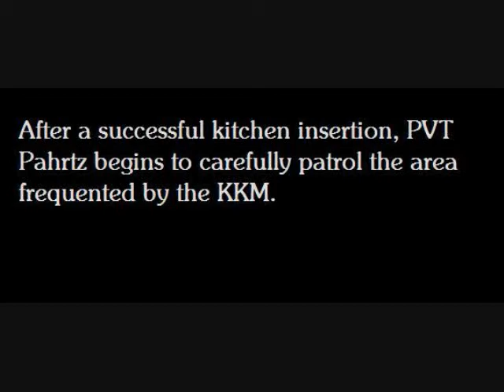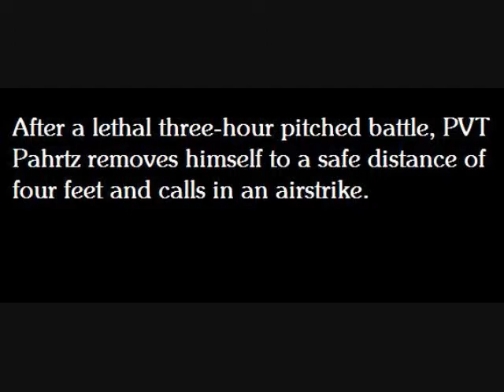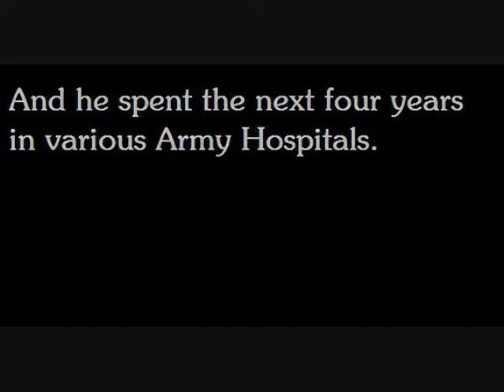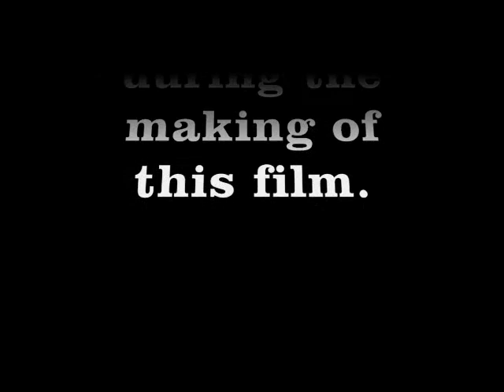THE GREAT 2009 MOTH ERADICATION CAMPAIGN FINAL FINAL CUT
After suffering somewhat of a kitchen moth problem, I created this little film to express my feelings towards the little beasts.